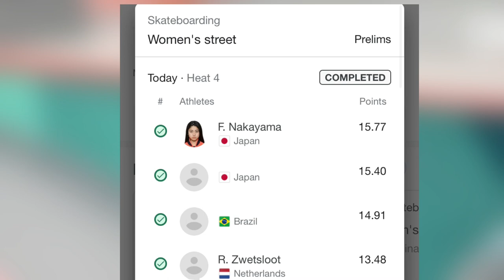Breaking Margielyn Didal Advances to the final | Woman’s Street Skateboarding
Update: Didal finished in the top 7 and advances to the final round.